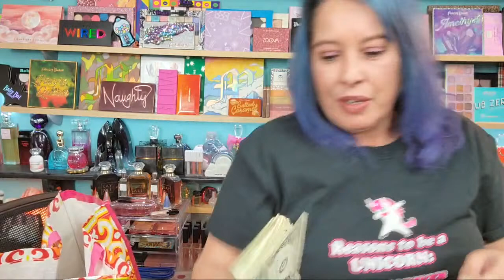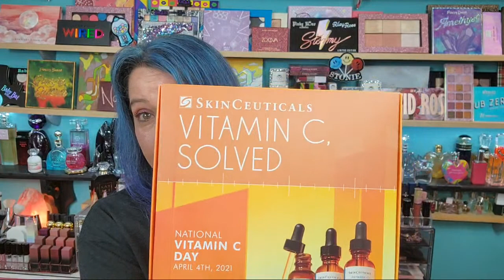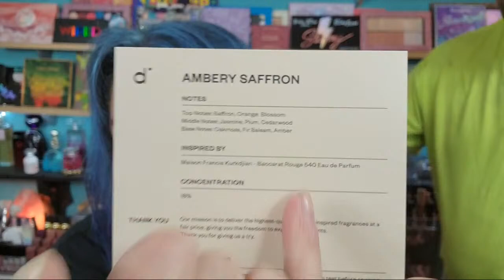Live Stream: My Birthday - Let's Open Present's & Chit Chat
Hi everyone. Hope you all had fun opening presents with me and my husband Greg. it is so much fun chatting live with you wonderful ladies. Another fun birthday under our global circumstances. I just hope I made some of you laugh. Thank you Gina for all the wonderful presents. I know I am hard to buy gifts for especially when it comes to makeup. You did wonderful.
Also a huge thank you to @KerastaseUSA for the incredible Chronologiste Hair care. I love Kerastate products because their products keep my hair healthy.
Thank you to @skinceuticals & @fohr for the opportunity to try out the Vitamin C Serums. I love having these in my morning routine.
Thank you to Bae Body for the great eye gel and retinol cream plus the yummy tea's. I'm loving the eye gel in the mornings and the retinol cream at night.
Love you all. XOXOXO

You can follow my other accounts at -

also Macy's Beauty Box which is $15.00 per month.

Make money back for shopping online at Rakuten (formally ebates)

Money back = Money to buy more makeup!

Note - All of my video's are unedited - Just me having fun